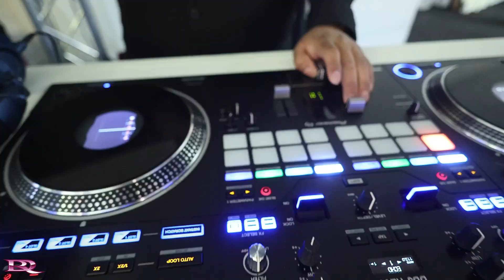Keyla & Robert's Wedding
Hey, how's it going? We're so glad you took the time to stop by and check us out. Our goal at every event is for your guests to leave with a memorable experience.

With all our packages, we include a DJ who is familiar with several genres of music and is experienced in mixing. We also include a bilingual (English & Spanish) MC to make all your announcements and introductions. Feel free to give us a call to discuss the details of your event and so we can provide you with a proper quote.